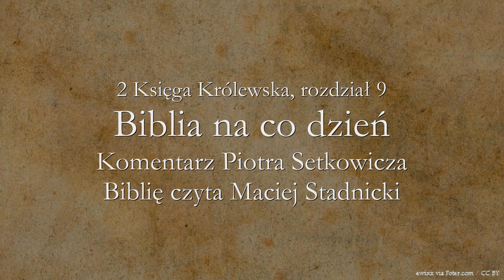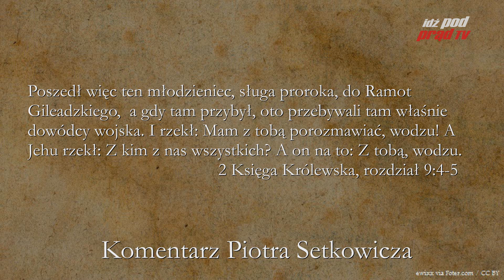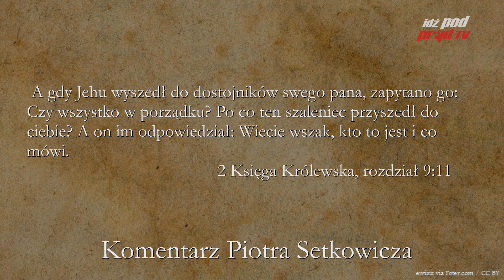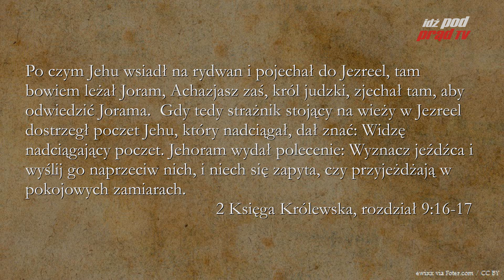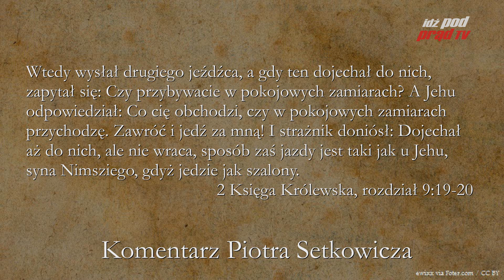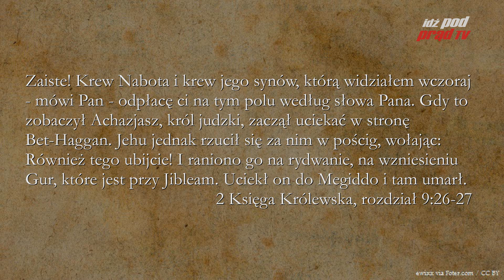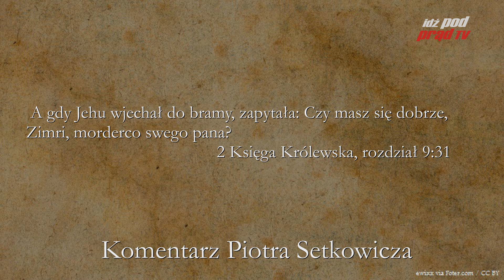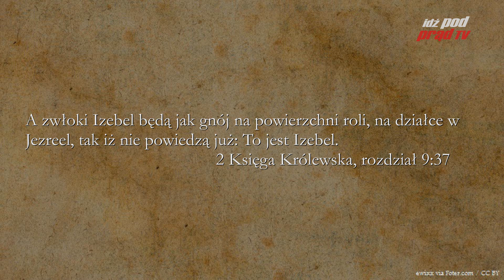BIBLIA NA CO DZIEŃ: 2 Księga Królewska #9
Codzienny komentarz Piotra Setkowicza do Księgi Królewskiej, rozdziału dziewiątego. Biblię czyta Maciej Stadnicki. Dołącz do studium Biblii na stronie Kościoła Nowego Przymierza w Lublinie:

ZOBACZ: idzpodprad.pl